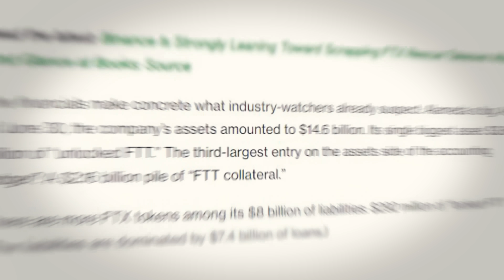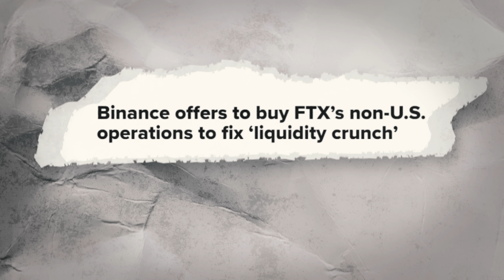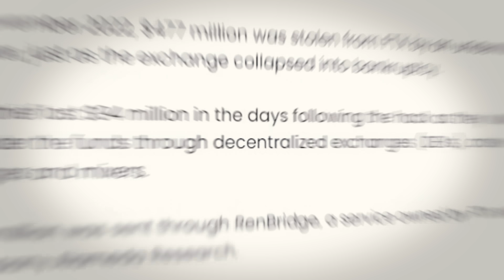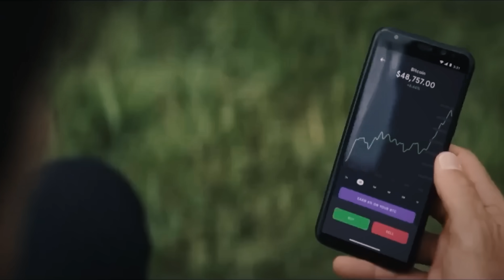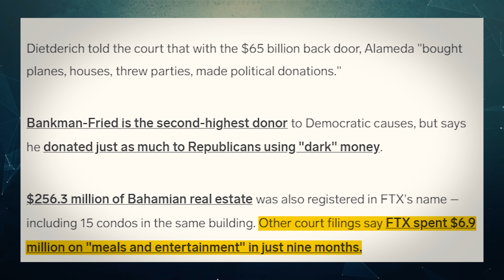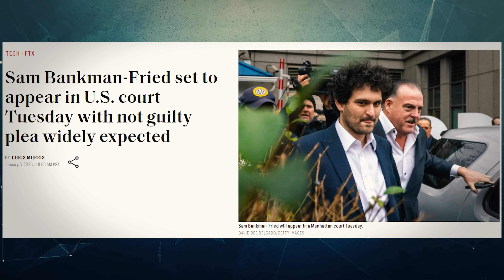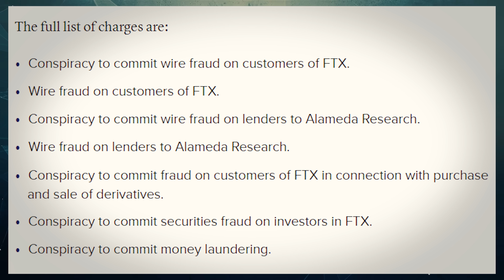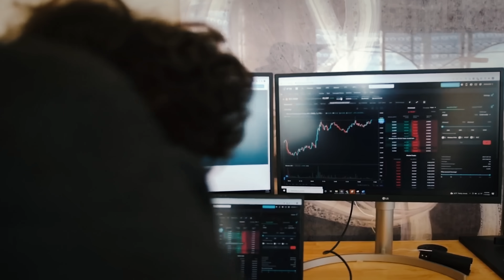Here's What Happened To Sam Bankman-Fried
Just one year ago, Sam Bankman-Fried was one of the most successful young adults in the world with a net worth north of $30 billion by the time he was just 30 years old. What was even more impressive about Sam was his noble ambitions. He wasn’t looking to buy mega yachts or mega mansions, he actually wanted to donate all of his money. In fact, according to Sam, the only reason he was looking to get rich was so that he could donate his money. But, this facade rapidly came crumbling down when it was revealed that FTX wasn’t as safe and secure as people originally believed. It turns out that FTX had actually been lending a lot of their deposits to their sister trading firm, Alameda Research, and a lot of the funds were actually held in an in-house crypto called FTT token. By the time this news came out, it was already over for Sam Bankman-Fried as people rushed to withdraw their money from FTX. Before you knew it, this led to FTX going bankrupt and Sam being questioned for ignorance, negligence, and straight-up fraud. This video explains what happened to Sam after FTX came crumbling down and what his punishment may be.

Timestamps:
0:00 - Red Flags
2:54 - Arrested
6:27 - The Cards Fall
10:10 - Trial Begins

Thumbnail Credit:
Bloomberg